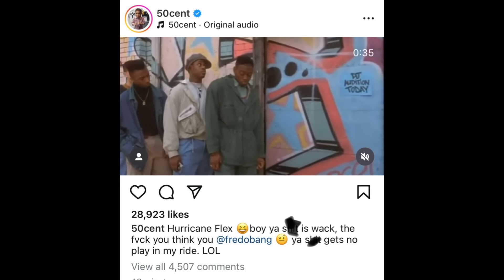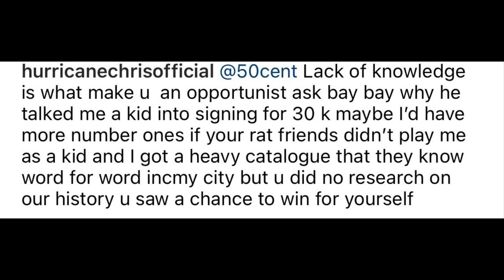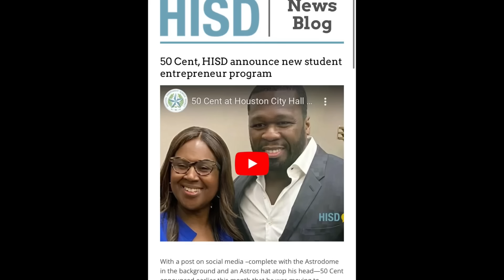Hurricane Chris GOES OFF On 50 Cent AGAIN For JOKING On Him & WORKING With His EX BOSS “You A..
Hurricane Chris calls out 50 cent again for joking on him after his rant over his humor harmony festival in Shreveport, he has now called out 50 for working with Bay Bay his former Boss.